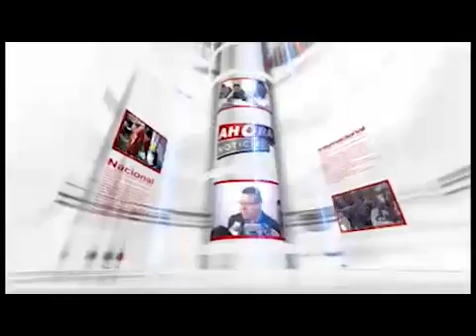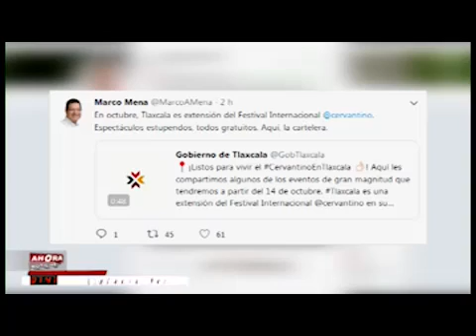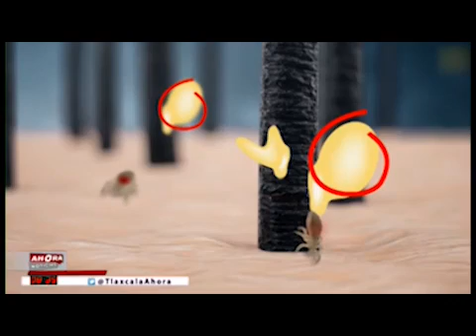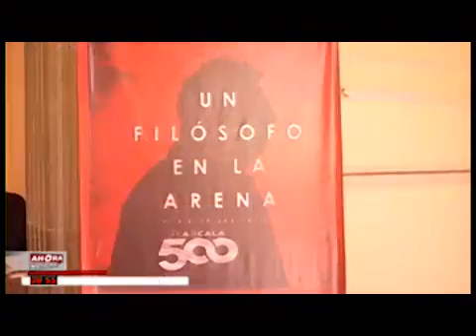NOTICIERO EMISIÓN MATUTINA - 07 DE OCTUBRE DE 2019